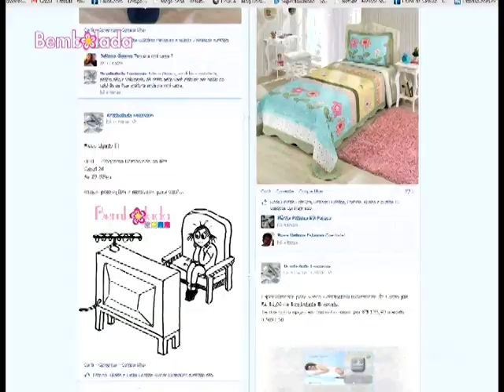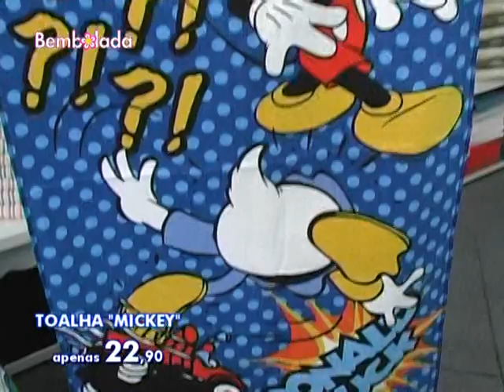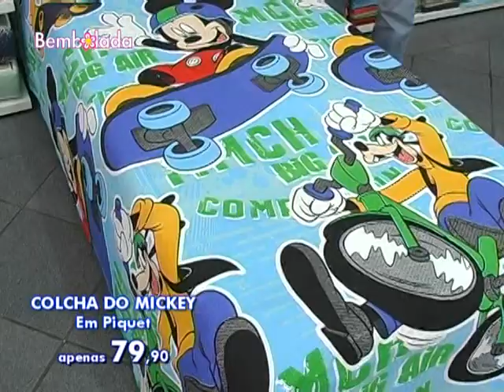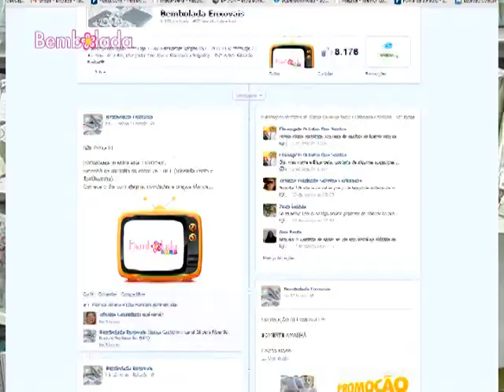PROGRAMA BEMBOLADA a partir de 09/04/14 - parte 1